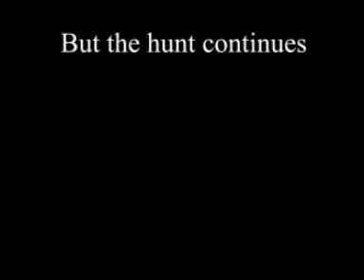Mouse Busters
3 guys trying to kill a mouse which was hiding under a piano